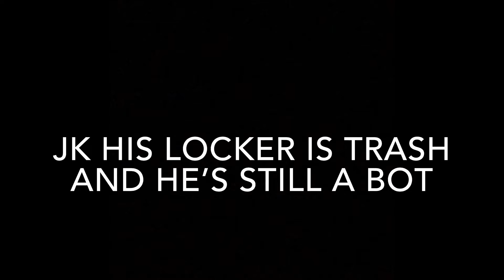PLAYING ON MY FRIENDS FORTNITE ACCOUNT FOR 24 HOURS!!! (HE HAD NO IDEA)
Hey wassup hello